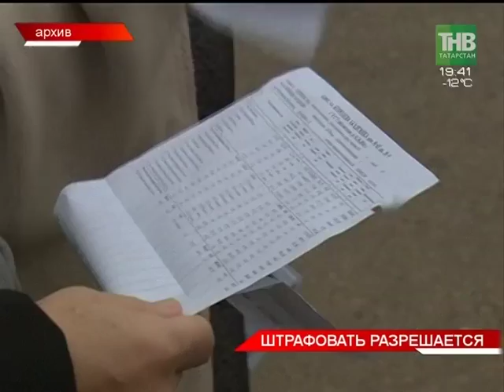Управляющие компании в Татарстане отныне могут подвергаться штрафу. Новости Татарстана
Управляющие компании в Татарстане отныне могут подвергаться штрафу: теперь за любую неправильно начисленную услугу коммунальщики сами заплатят половину от той суммы, которую они накинули сверху. Тем компаниям, которые систематически попадаются на штрафах, вовсе может грозить лишение лицензии.